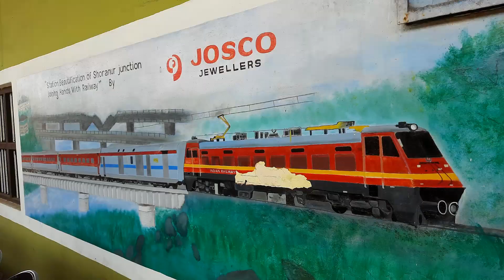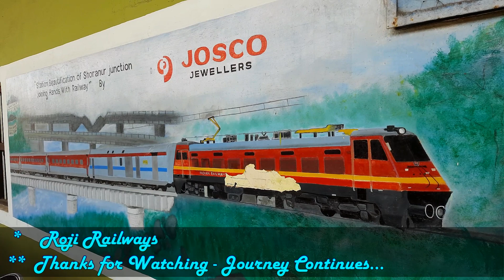Sweetest Ad Announcement Ever 😍 Offlink WAP5 Garibrath & WDP4D Nilambur Express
Offlink Ghaziabad (GZB) WAP5 30136 hauled 12201 Lokmanya Tilak Terminus - Kochuveli Garibrath Express arriving Shoranur Junction, Kerala.

Golden Rock (GOC) WDP4D 40489 hauled 06465 Shoranur - Nilambur Express

Emmanuval Silks ad - Garibrath and Nilambur Express announcement in the background.